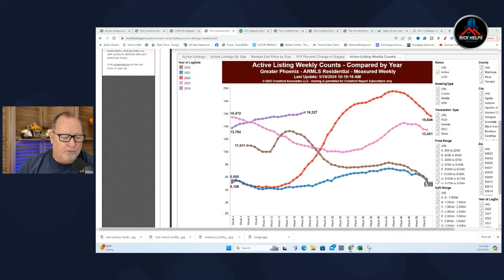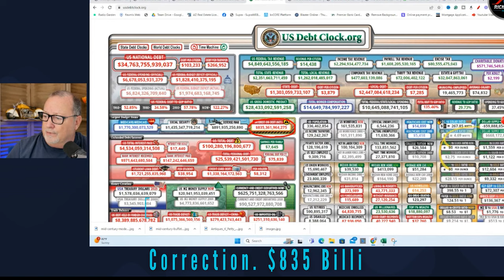My Thoughts on the Arizona Real Estate Market.